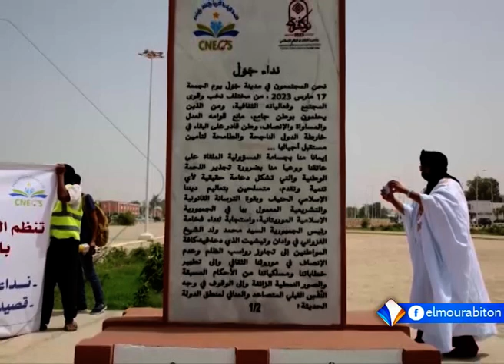XIBAAR YI AVEC BOUBACAR CHEIKH FALL LE 05.08.2023